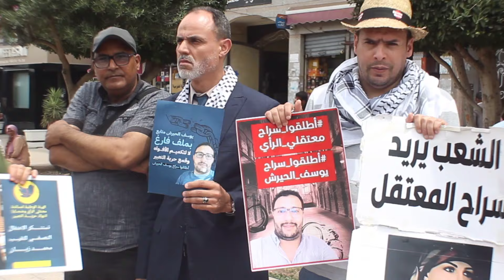المومني، بناجح،بن عبد السلام والعواج:الحيرش اعتقل لآرائه وإضافة تهمة جديدة كاتوضح بأن الملف فارغ